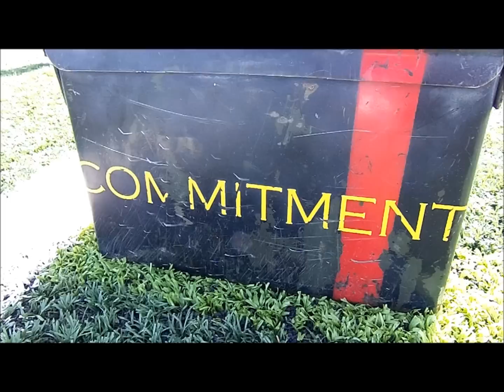Operation "Jane Fonda"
GIT SUM Nicole!!!